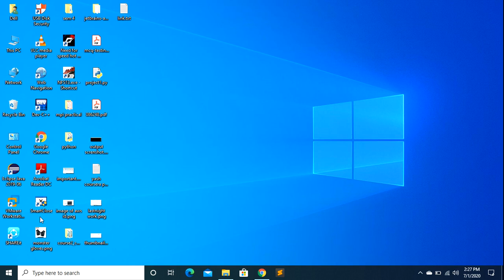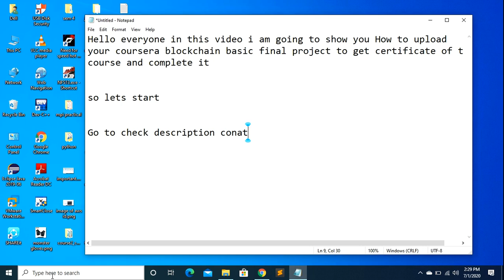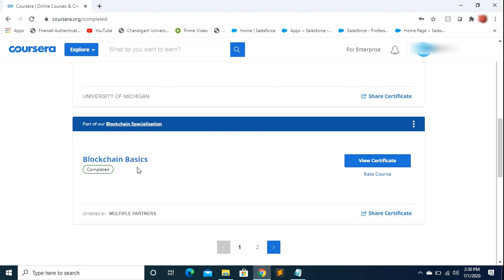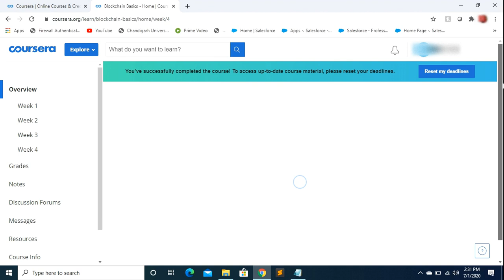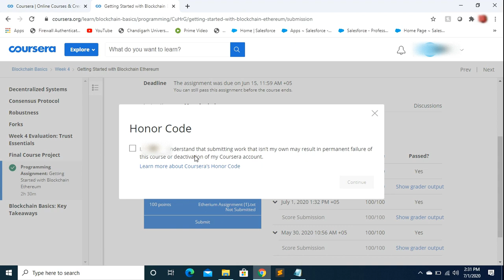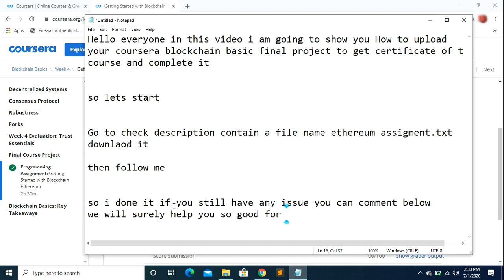Coursera Blockchain Basics solutions week 4 Final Course Project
Ethereum Assigment .txt